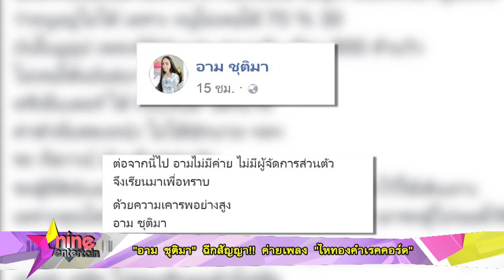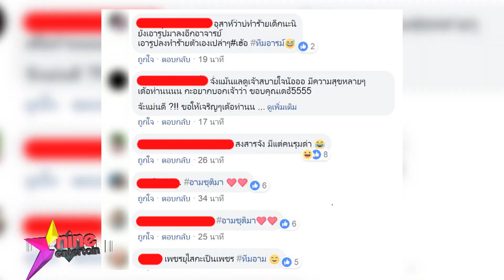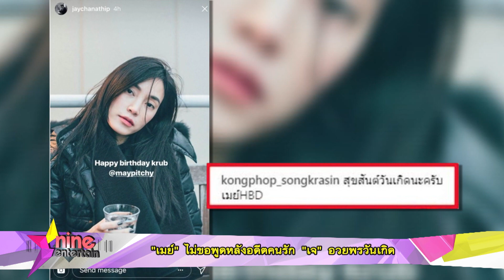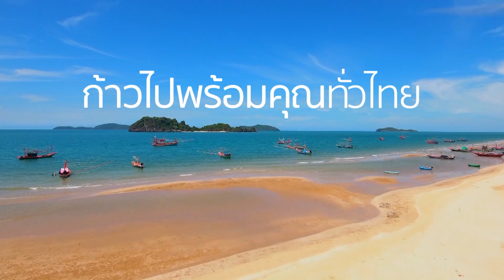ชมย้อนหลังรายการไนน์เอ็นเตอร์เทนไนท์ไลฟ์ 25 พ.ค. 61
-“อาม ชุติมา” ฉีกสัญญาค่ายเพลง “ไหทองคำเรคคอร์ด”
-“เมย์” ไม่ขอพูดหลังอดีตคนรัก “เจ” อวยพรวันเกิด
-“พิม” โสดแต่สุข เลิกคิดเรื่องแต่งงาน
-“เคน-เอสเธอร์” ยอมรับผิดรีวิวสินค้าโดยไม่ตรวจสอบ
-ช่อง9 เสริมทัพใหม่ 2 รายการ
-“ป๊อด” ร้องเพลงทำการกุศลในวันเกิด
-ปูเสื่อรอเผือก : "เจนี่" เปิดตัว "มิคกี้"